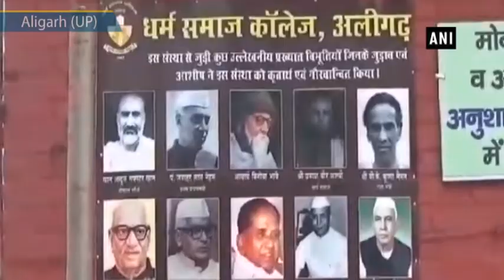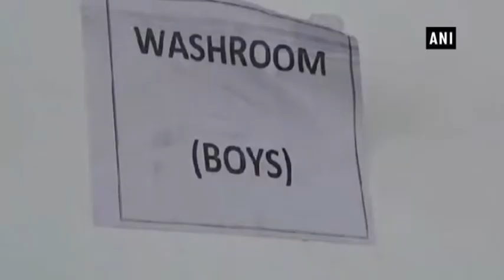CCTV installed in men’s loo to prevent students from cheating - Uttar Pradesh News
Aligarh (Uttar Pradesh), May 21 (ANI): CCTV cameras have been installed in men’s loo in Aligarh’s Dharm Samaj Degree College to prevent students from cheating.